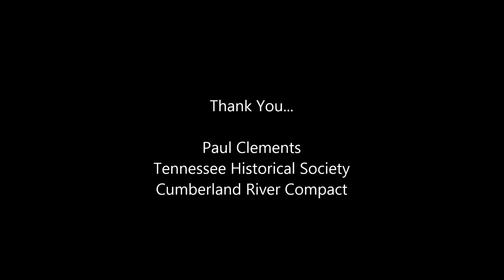History of the Cumberland, Paul Clements on the Battle of the Bluff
This talk is part of the Cumberland River Compact's River Talk series, and is co-hosted by the TN Historical Society. For more information on the River Talk series go

Tennessee Historian Paul Clements capped off the early history of the Cumberland with a discussion of the Battle of the Bluff. The Battle of the Bluff--which was fought between settlers of European descent, led by James Robertson, and warriors primarily of the Creek nation--was not only a crucial event in the founding of Nashville, it was a major turning point in the history of what became the American South. Paul Clements discusses the events leading up to the battle and the impact the battle had on the entire Southern frontier.

Paul Clements, author of Chronicles of the Cumberland, has had a deep interest in Middle Tennessee history since his childhood and has been researching that history for the past 38 years. His first book, A Past Remembered, a study of antebellum homes in Davidson county appeared in 1987. Since then he has published three additional books and frequently written historical essays for the Nashville Retrospect.